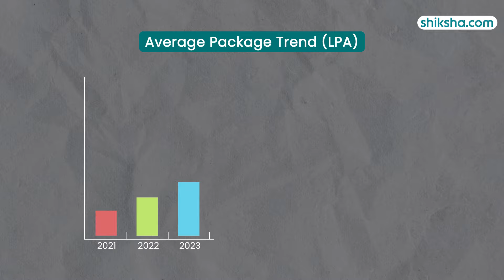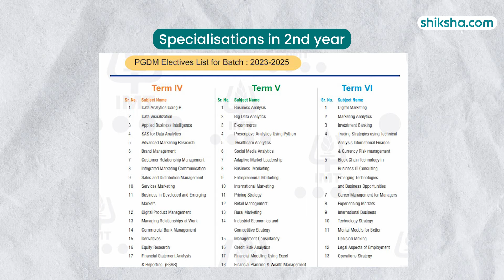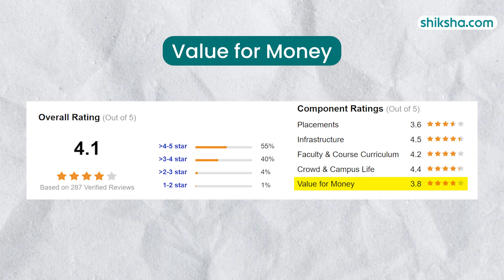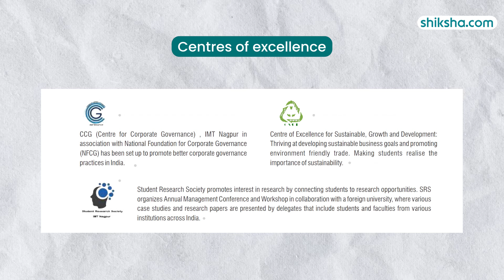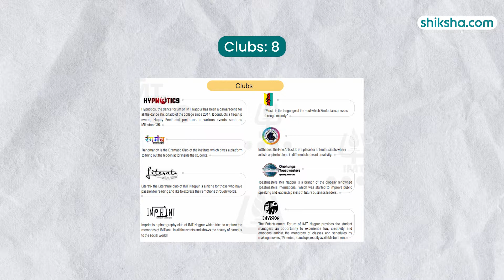IMT Nagpur Review : Fees, Courses, Admission 2024, Placements, Ranking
Institute of Management Technology (IMT), Nagpur is accredited by the AICTE, AIU, and NBA, IMT Nagpur is a member of the AACSB and AMDISA. The main and oldest campus of IMT is located in Ghaziabad with three more campuses in Nagpur, Hyderabad, and Dubai. IMT College offers various AICTE-approved programmes which include Post Graduate Diploma in Management (PGDM) full-time, PGDM Executive, PGDM part-time, PGDM BFS (Banking & Financial Services), PGDM Dual Country Programme (DCP), and Fellow Program in Management (FPM).

Watch this in-depth college review that brings you all the essential insights, including the pros and cons of studying at IMT Nagpur.

0:11 - Placements
1:17 - Eligibility
1:46 - Scholarships
2:03  - Infrastructure
3:07 - Faculty and Course Curriculum
3:47 - Campus Life